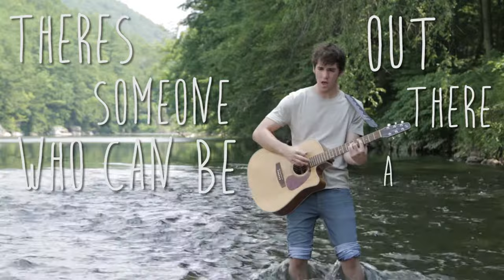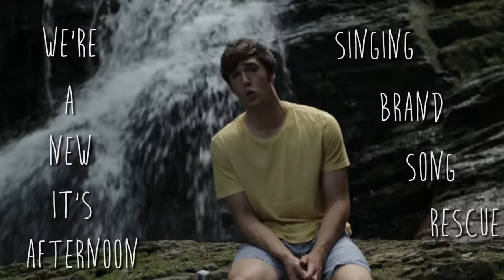Avery Blake - Shoot From The Heart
For the single, "Shoot From The Heart".  Available Now!

Directed by Zane Schwartz and Avery Blake
Director of Photography: Zane Schwartz

Official music video by Avery Blake performing Shoot From The Heart. 2014 Ocean View Distribution